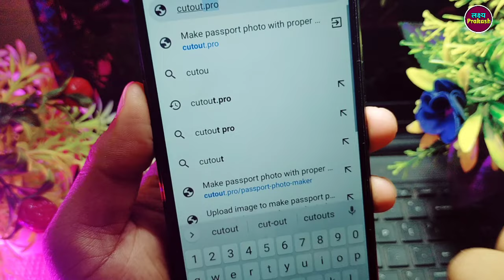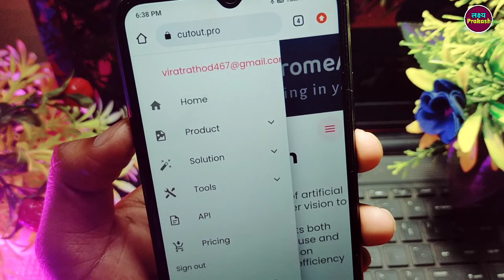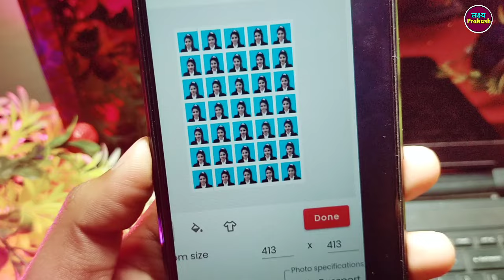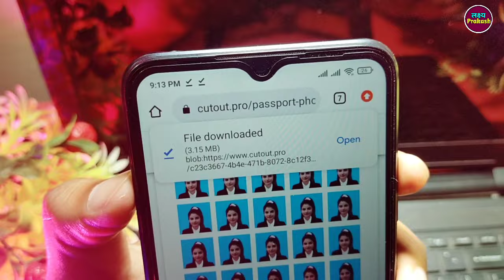Mobile Se Passport Size Photo Kaise Banaye !! Passport Size Photo In Mobile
your queries.

1. passport size photo kaise banaye
2. how to make passport size photo in mobile
3. passport size photo kaise banaye mobile se